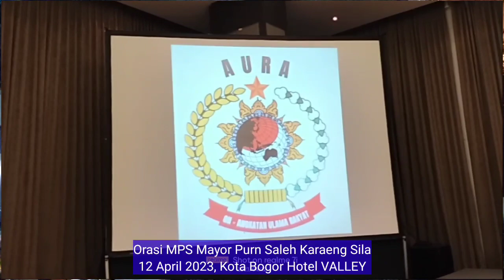Orasi MPS Mayor Purn Saleh Di Acara Pertemuan Di Bogor Bersama Para TOKOH ULAMA dan JENDERAL Purn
Orasi Kebangsaan MPS Mayor Purn Saleh Karaeng Sila Di Acara Pertemuan Di Bogor Hotel VARLEY, 12 April 2023 Bersama Para TOKOH agama, ULAMA, JENDERAL Purnawirawan dan Tokoh Wanita Serta TOKOH PEMUDA, ada beberapa Pesan yang disampaikan terkait kondisi bangsa saat ini.

Aamiin.

TTD